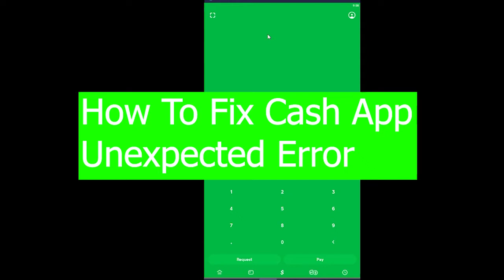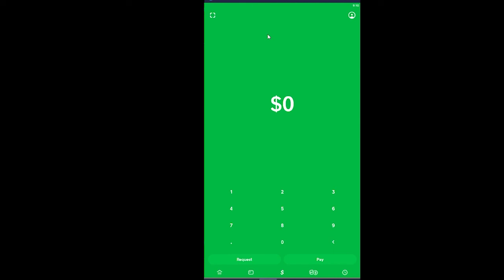How To Fix Cash App Unexpected Error (2022)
Learn the exact steps on How To Fix Cash App Unexpected Error. Make sure you watch the video till the end for better assistance.

CHAPTERS
0:00 - Intro
0:14 - How To Fix Cash App Unexpected Error
2:29 - Outro

This video content has been made available for informational and educational purposes only. Financeable does not warrant the performance, effectiveness, or applicability of any sites listed or linked to in any Video Content.